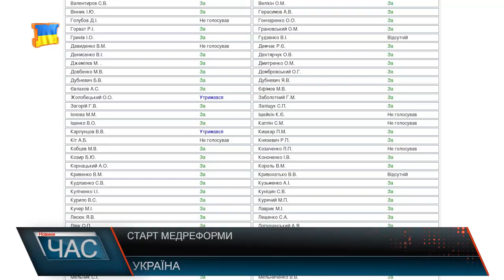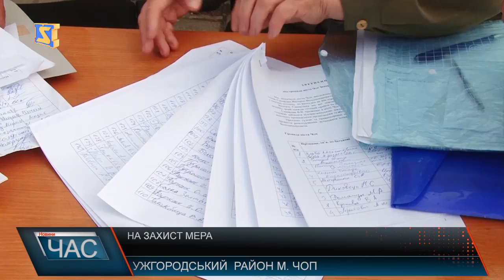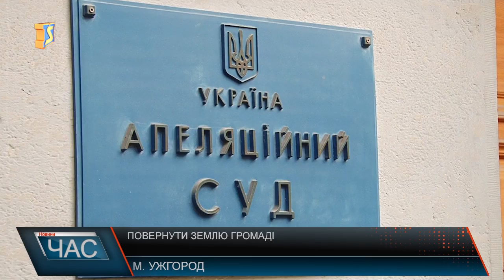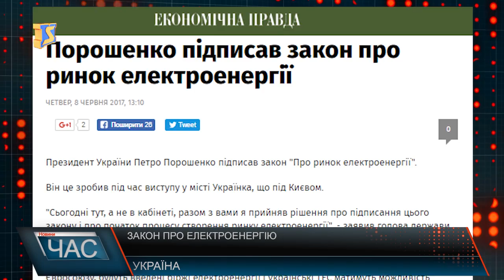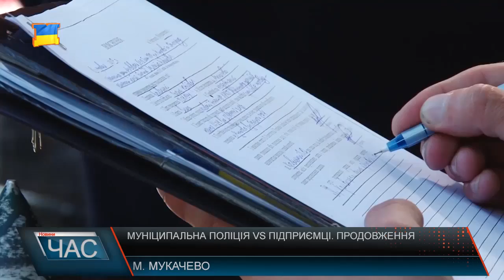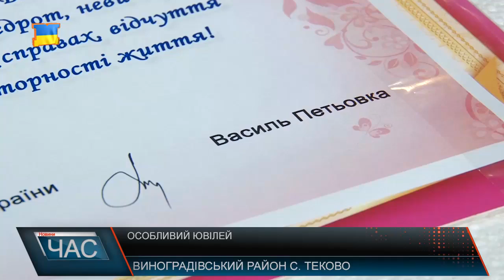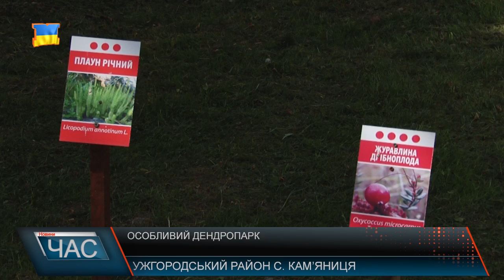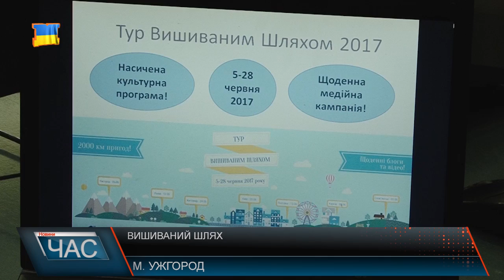Програма “ЧАС”. Hовини Закарпаття за 08 червня 2017 року.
На захист мера. Акція підтримки
Землю - громаді ! Рішення суду
Життя в антисанітарії. Реалії гуртожитків
Хто кого ? Муніципали - підприємці
Обласна спартакіада. Культпрацівники змагалися
Секрети довголіття. Сторічний ювілей
Унікальна колекція. Рідкісні рослини
Вишиваних шлях. Подорож Батьківщиною